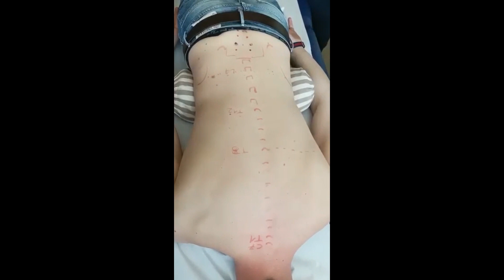Localizzazione Dumai e Beishu (1) Punti e tecniche di Agopuntura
LOCALIZZAZIONE DUMAI E BEISHU - PARTE 1

Il canale di Dumai costituisce il meridiano straordinario di prima generazione di riferimento per la localizzazione di tutti i punti della zona dorsale del corpo, in particolare quelli del  canale di Vescica urinaria.
Essendo in connessione diretta con la colonna vertebrale, il cranio e il sistema nervoso centrale  non sorprende che sia in grado di esercitare una funzione di "governo" anche sugli organi interni. In questi due video esamineremo i reperi anatomici principali per la localizzazione dei punti classici di Dumai  e le corrispondenze esatte fra questi,  i punti beishu di vescica urinaria e i principali organi e visceri ( zangfu).

I video di questa rassegna sono realizzati dal dr.Filippo Castrovilli docente del corso di Agopuntura a ScuolaTao e referente di StudioTao , via di Corticella 89 Bologna